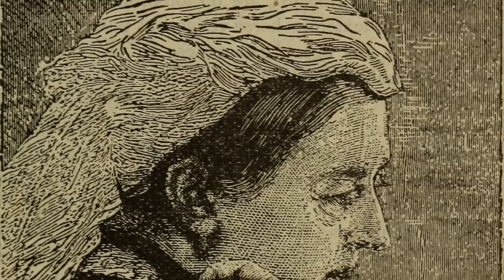Queen Victoria's GROTESQUE Death Mask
One of Britain’s longest reigning monarchs who also oversaw the Commonwealth and Empire was Queen Victoria, a woman who also was known for being the Empress of India. Her life was long as was her reign, and she was 81 when she died on the 22nd January 1901 within the rooms of Osborne House on the Isle of Wight. It was her favourite residence and house, but there was a significant amount of chaos after her death as no-one had a clue as to how to death with her funeral as simply no-one was alive who had witnessed or planned a royal funeral. However there was a lot of secrecy also regarding her death and Victoria’s doctor even smuggled a number of secret items inside of her coffin as he believed that Victoria’s last wishes would be offensive to the royal family if they were known about. But one wish of the Queen which was shockingly ignored was the decision to cast and mould a death mask of Victoria. This was something she did not want but the influential and later war mongering Kaiser Wilhelm II, her grandson would insist on this. But it shows a harrowing and haunting image.